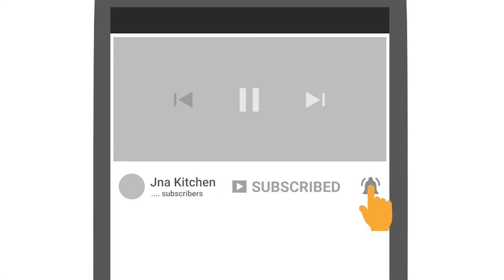Chicken Keema Pulao Recipe | Chicken Keema Pilaf | Chicken Keema Plov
Pulao/Pilaf/Plov is a dish that is prepared from rice which is slow cooked in a broth that has been seasoned with variety of spices. This dish is mainly consumed is Asian and Middle Eastern countries. Some may also prefer to add vegetables, fish and/or meat to the dish. Here we present you with a simple yet tasty recipe for making chicken keema pulao.

INGREDIENTS:   [tsp. = teaspoon ; Tbsp. = Tablespoon]
Minced Chicken - 300 g.
Rice (soaked for 30 min.) - 2 cups
Chopped/Diced Onion - ½ cup
Ginger-Garlic Paste - 1½ tsp.
Cumin-Coriander powder - 1 tsp.
Meat Masala - 1 tsp.
Peppercorns - 8 to 9
Cinnamon - 1 stick
Cardamom - 2
Cloves - 4 to 5
Salt - 1½ tsp./as per taste

(-: Happy Cooking :-)